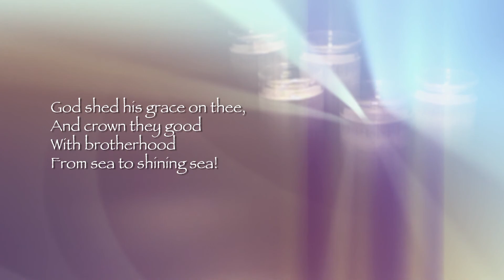Lighting of the Unity Candle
MCCJ members of the Clergy Dialogue take part in the Unity Candle ceremony during the Virtual 85th Anniversary Humanitarian Awards.